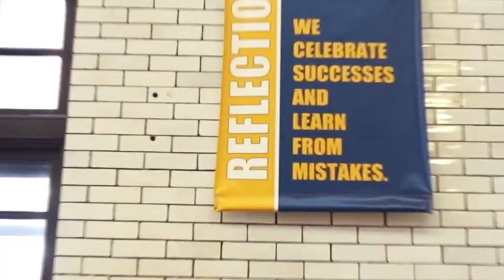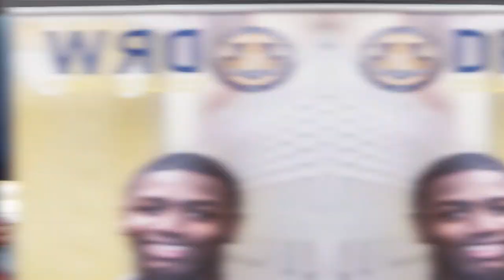Welcome to DRW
A welcome video to DRW College Prep, Home of the Cheetahs.